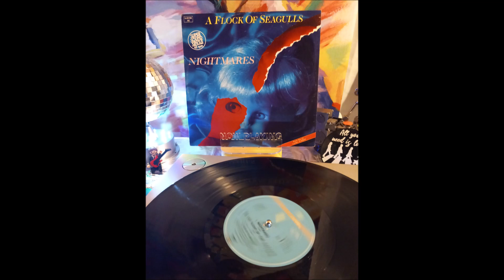A Flock Of Seagulls – Nightmares (12" Extended) 1983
Jive – 6.20196, Jive – JIVE T 33
Vinyl, 12", Single, 45 RPM
Germany
Apr. 1983
Electronic, Pop
Synth-pop
80s